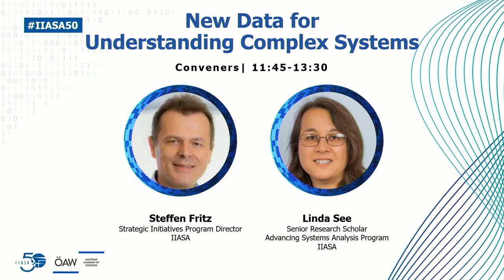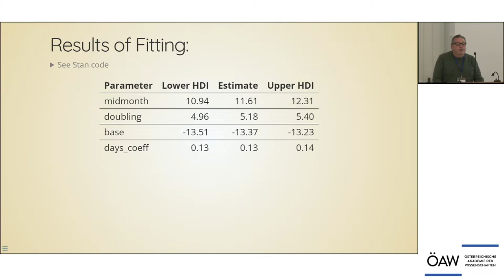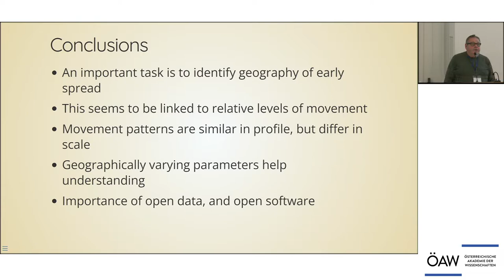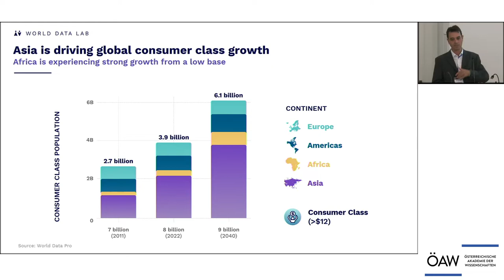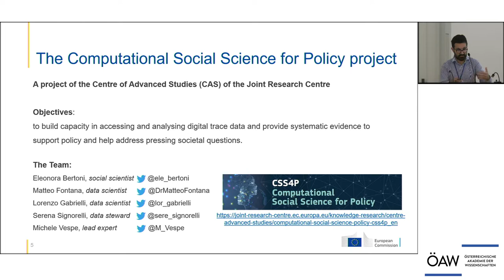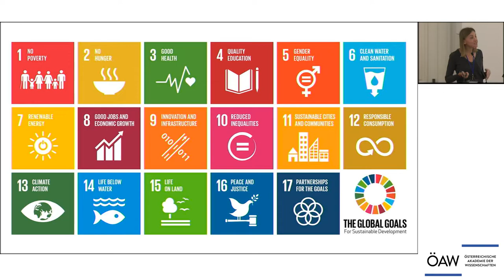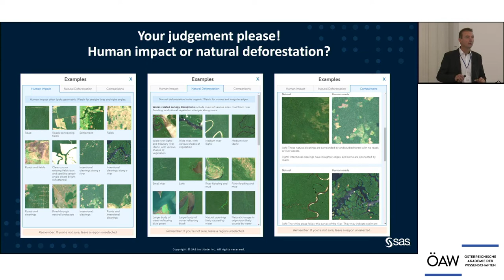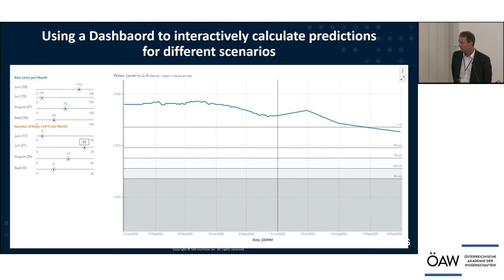Austria - IIASA conference: New Data for Understanding Complex Systems (4/8)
This two-day hybrid event is organized by the International Institute for Applied Systems Analysis (IIASA) and the Austrian Academy of Sciences (OeAW) to celebrate IIASA 50th Anniversary.